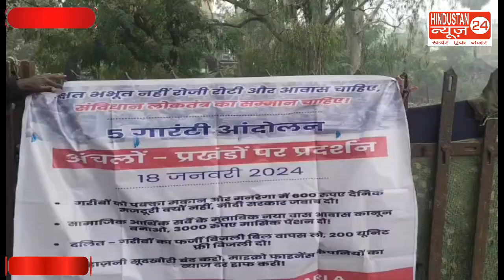अक्षत भभूत नहीं रोजी रोटी और आवास चाहिए, संविधान लोकतंत्र का सम्मान चाहिए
लखीसराय से सुजीत कुमार की रिपोर्ट।